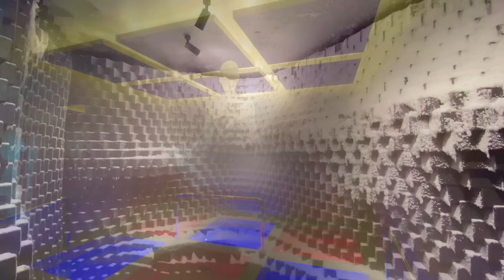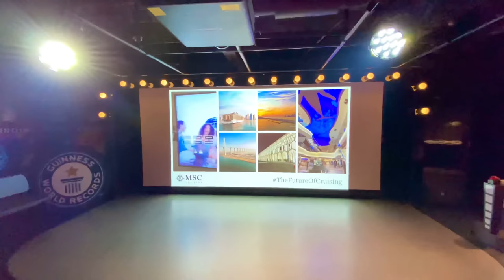MSC World Europa Ship Tour 4K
Cruise news! MSC World Europa is now in Qatar for FIFA 2022, offering accomodation to the FIFA guests as a Luxury Hotel from 20th November till December 18th.

Just in time for Qatar’s hosting of the FIFA World Cup from November 20 to December 18, MSC Cruises celebrated the Naming Ceremony of its newest flagship, the MSC World Europa, at the renovated Doha Port on 13th November.

The MSC World Europa cruise ship is a brand new vessel with ground-breaking design and technology. It offers a unique hospitality experience for FIFA World Cup fans in Qatar with an impressive outdoor promenade and an extensive range of accommodation options – from luxurious suites with stylish private facilities to traditional comfortable cabins.

MSC World Europa a World-class cruise ship built for MSC Cruises at the Chantiers de l'Atlantique shipyard in Saint-Nazaire, France.
As MSC World Europa is powered by LNG, it would reportedly allow her to sail with a 99% decrease in sulfur dioxide emissions, an 85% decrease in nitric oxide emissions, and a 20% decrease in carbon dioxide emissions, when compared with non-LNG-powered ships. She is also the world's first ship to implement an LNG-powered fuel cell. The 50-kilowatt fuel cell demonstrator aboard the ship will incorporate solid oxide fuel cell (SOFC) technology and use LNG to produce onboard electricity and heat and reportedly further reduce greenhouse gas emissions by 30% when compared with ships powered by conventional LNG engines.

Discover the largest and the most fun cruise ship of  MSC Cruise. Join me  in this complete video tour of MSC World Europa, i didnt miss any spot! Let me know what you think about this beautiful lady, isnt she gorgeous?

Please consider subscribing if you like fun cruise ship videos including cruise ship tours, stateroom cabin tours, reviews, cruise ship food, walking tours on board cruise ship, cruise tips and tricks, cruise ship sailing away,cruises in ports, excursions in ports, cruise ship horn battles, cruise ships during bad weather, cruise ship building, cruise sea trials, cruise ship maiden calls, cruise delivery ceremony, cruise christening, cruise coin ceremony, cruise steel cutting ceremony, first sailing of a new cruise ship, cruise vlogs and live shows. I love to cruise, i bring you along on all of my cruise adventures around the world including the Mediterranean, Caribbean, Europe, USA, Russia and Asia. I love to sail with the best cruise liners in the world including Royal Caribbean, Norwegian Cruise Line, Virgin Voyages, MSC Cruises, Costa Cruises, AIDA, Disney Cruise Line, Celebrity Cruises, Princess Cruises, P&O, Carnival Cruises and river cruising! Im not paid by companies and my videos are all about my personal experience on board, cruise reviews, cruise tours on board in first person!

00:30 Deck 21 Whirpool
00:56 Deck 18 La Plage Pool
01:20 Deck 20 Aurora Borealis Aquapark
01:50 Deck 18 Zen Pool
02:10 Deck 20 Venom Drop @ The Spiral
02:18 Deck 18 Botanic Garden Pool
02:33 Deck 21 Yacht Club Lanai and Top 20 Exclusive Solarium
02:48 Deck 21 Yacht Club Sundeck and Pool
03:19 Deck 20 Yacht Club Restaurant
03:31 Deck 19 Yacht Club Top Sail Lounge
03:41 Deck 8  The Lanai
04:00 Deck 8  World Promenade
05:00 Deck 8 Sweet Temptations
05:10 Deck 8 Malt Lounge Cigar Bar
05:18 Deck 8 Omega World of Watches
05:33 Deck 8 La Pescaderia Fish Market
06:05 Deck 8 Luxury Accessories
06:10 Deck 18 Il Mercato Buffet
08:12 Deck 19 La Brasserie Buffet
08:57 Deck 20 MSC Gym Powered by Technogym
09:29 Deck 8 MSC Aurea SPA
10:00 Deck 6-8 World Galleria
10:22 Deck 7 Kaito Sushi and Teppanyaki
10:44 Deck 7 Hola Tacos & Cantina
11:00 Deck 7 Butchers Cut
11:10 Deck 8 Fizz - Champagne Bar
11:25 Deck 9 Masters Of the Sea
11:40 Deck 8 The Gin Project
11:52 Deck 8 Raj Polo Tea House
12:05 Deck 8 Garden Kitchen
12:24 Deck 8 Les Dunes Restaurant
12:38 Deck 7 Iris Galerie
12:46 Deck 8 Elixir-Mixology Bar
12:58 Deck 6 Shopping Gallery
13:05 Deck 6 Jean Philippe Chocolat & Café
13:18 Deck 6 Pizza & Burger
14:03 Deck 6 Dolce Vita Bar
14:18 Deck 5 La Foglia Restaurant
14:28 Deck 6 Esagono Restaurant
14:40 Deck 6 Hexagon Restaurant
15:00 Deck 6 Bubbles Restaurant
15:20 Deck 19 Hall of Games and MSC Formula Racer
15:30 Deck 19 Doremiland and Mini Club
15:44 Deck 20 MSC Sportplex
16:20 Deck 18 Zen Pools by night
16:30 Deck 8 World Promenade by night
16:38 Deck 6 MSC Luna Park Arena
16:45 Deck 7 MSC Signature Casino
16:53 Deck 7 Panorama Lounge
17:35 Deck 6 Dolce Vita Bar
17:43 Deck 19 TV Studio & Bar
17:55 Deck 6-7 World Theatre
19:21 Deck 18 La Plage Pool by night